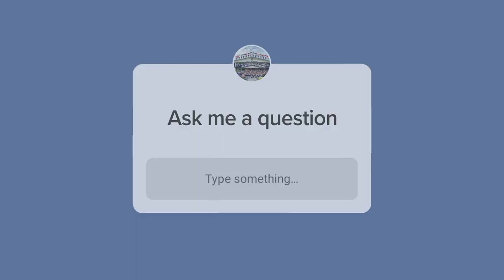Faith Asks! | Ms. Williamson Answers Baking & Cooking Questions Submitted by Students!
Home Economics teacher, Ms. Rebecca Williamson, answers your questions about baking and cooking! Tune in as she dishes about her favorite baking show, teaches you how you can save your too-spicy dinner, and tries to choose the flavor of pie she likes the most.
Follow Faith Academy on Instagram @faithacademymanila to ask questions for the next "Faith Asks!" video.